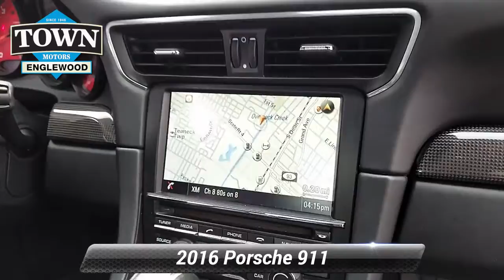Certified 2016 Porsche 911 4S, Englewood, NJ PAP12705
AWD, 14-Way Power Sport Seats w/Memory Package, Armrest in Deviated Standard Leather, Automatically Dimming Interior & Exterior Mirrors, BOSE Audio Package, Carbon Fiber Interior Package (EEJ), Center Console Trim in Carbon Fiber, Dashboard Stitching in Deviating Color, Front & Rear Park Assist w/Reversing Camera, Front Seat Heating, Front Seat Ventilation, Instrument Dials in Guards Red, Light Design Package, Multifunction Steering Wheel, Online Services, Painted Wheels in Black, Porsche Dynamic Light System (PDLS), Porsche Entry & Drive, Power Folding Side Mirrors, Power Steering Plus, Premium Package Plus w/Adaptive Sport Seats Plus, SiriusXM, NavTraffic, NavWeather & HD Radio, Sport Chrono Clock Dial in Guards Red, Sport Chrono Package, Sports Exhaust System, Upper Door Panel Stitching in Deviated Thread, Wheels: 20 911 Turbo. Certified.Carrara White Metallic 2016 Porsche 911 Targa 4S AWD 7-Speed Porsche Doppelkupplung (PDK) 3.8L H6 DIRecent Arrival!Porsche Approved Certified Pre-Owned Details:* 111 Point Inspection* Transferable Warranty* Roadside Assistance* Includes Trip Interruption reimbursement* Warranty Deductible: $0* Limited Warranty: 24 Month/Unlimited Mile beginning after new car warranty expires or from certified purchase dateAwards:* 2016 KBB.com Brand Image Awards

[RLVID:13975:092b60764a454809:86f514e6dd5366b5:1]